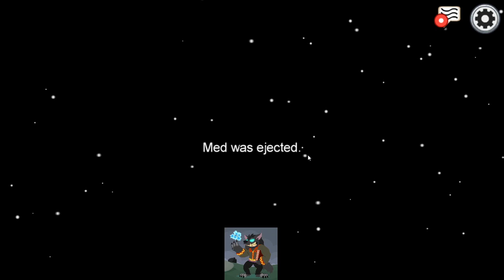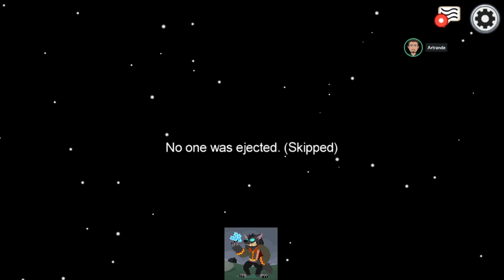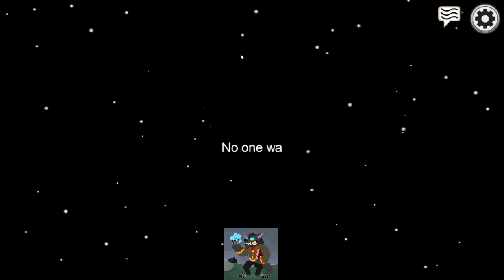Among Us - 07 - Ne votons pas sans réfléchir, écoutons les arguments de tout le monde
Sur Among Us, on va apprendre à s'écouter, à enquêter ensemble, à argumenter, à maîtriser sa voix, à débattre, dans le respect et la bienveillance. Among Us est un petit jeu indépendant dans un style Loups-Garous de Thiercelieux, mais qui pousse la réflexion et mène à des débats passionnés. Ce jeu est un formidable outil ludique et éducatif pour apprendre à s'écouter et à s'exprimer, dans une ambiance positive.